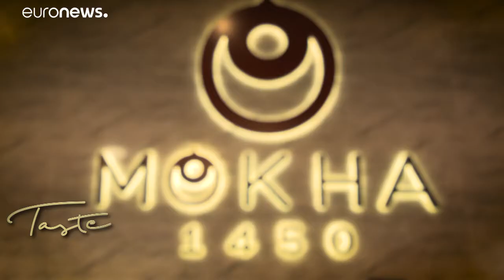Dritte Kaffeewelle in Dubai: Der Genuss liegt im Geschmack!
In Dubai erlebt das traditionelle Begrüßungsgetränk des Landes eine Aufwertung: lokal geröstet und fachmännisch von Baristas zubereitet.